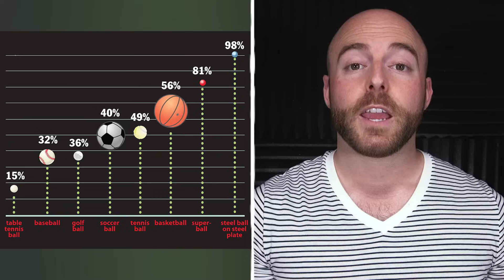50 AMAZING Facts to Blow Your Mind! 66